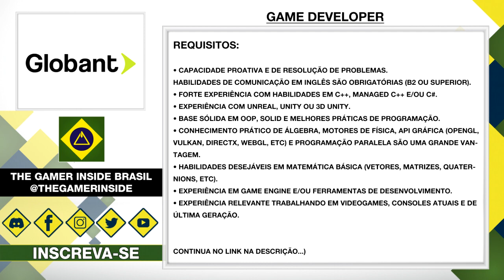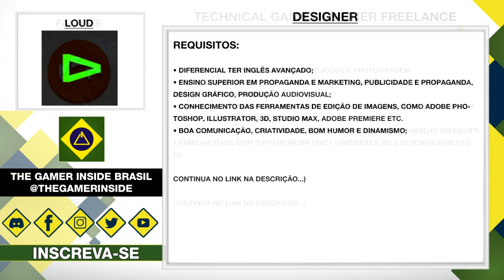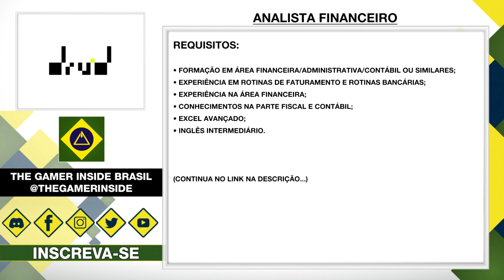Vagas de Emprego • Indústria Brasileira de Games • 3ª Semana de Agosto 2023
Vídeo de vagas, onde apresentamos diferentes oportunidades para quem busca atuar na indústria nacional de jogos!

Analista de Localização de Jogos Sênior • Level Up Latam